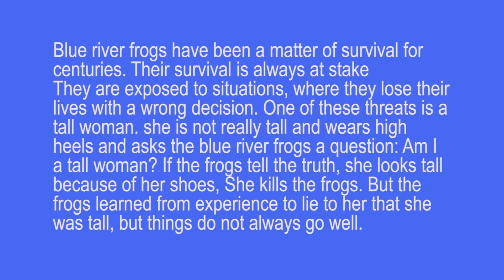The Genie and The Magic Lamp | Funny Comedy Animation Video| Tall Woman and Tank Warfare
In this hilarious animated episode, the mischievous magic lamp genie surprises everyone by granting the frog a Tank Warfare as its primary offensive weapon to rescue its life, leading to unexpected and comical adventures!

Learn more about blue river frogs:
For centuries, the survival of blue river frogs has been a precarious endeavor. These amphibians constantly find themselves in life-or-death situations, where a single wrong decision can prove fatal. Among the myriad threats they face, there is one rather unusual one – a woman who, despite not being genuinely tall, dons towering high heels. This woman poses a perplexing query to the blue river frogs: 'Am I a tall woman?' If the frogs dare to tell the truth, she appears tall due to her footwear, leading to a dire consequence – the frogs meet their demise. However, these crafty frogs have learned from experience to deceive her, assuring her that she is indeed tall. Yet, even with their newfound tactics, not everything unfolds as smoothly as they hope.

The Misadventures of Blue River Frogs for Survival

animation  and animation movies  in English - animation movies animation movie in hindi  - animation vs minecraft - animation vs animator animation in powerpoint animation story animation - animation apps for ipad animation movie tamil animation short film animation cartoon - animation meme)funny horror animation - funny animation - funny animation videos bride entry dance - pumpers paradise -  animated short film
a giant woman -funny cartoon - funny cartoon video - cartoon funny video - cartoon funny

sources:
Rivers » Small River 1 - Slow - Distant by Pfannkuchn under the Creative Commons 0 License